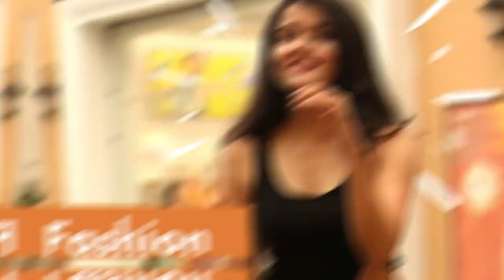Day in my Life | NEW Hair cut, Cooking South Indian Breakfast, Plant shopping & lot more :)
Hey Wanders,
Hope you all are doing extremely well :)
finally got new look after a lot of struggle in my head finally chopped my hair half as many of you told me don't do that but guys sorry its for change Fir se Badh jaenge Baal hai hehe.
Wanders :)

ABOUT ME-
Hi Everyone I'm Himani Travel, fashion & Lifestyle.

 Thanks a lot guys Camera - Google pixel 2xl

 EDITING SOFTWARE - Wondershare Filmora Shot and Edited by Me :) 💜💜💜💜